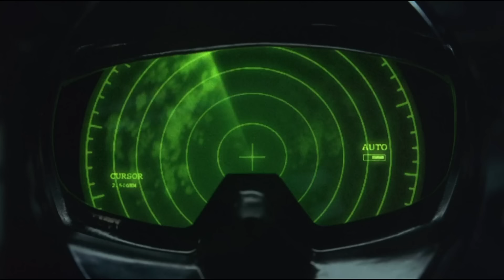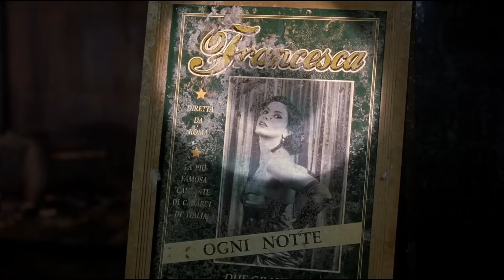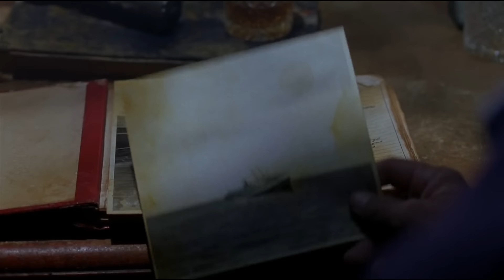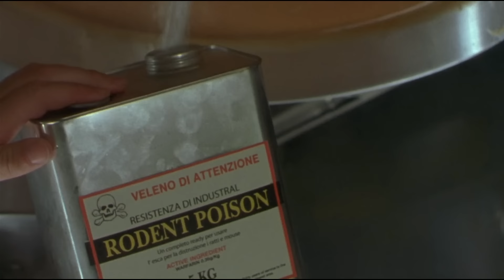Ghost Ship Movie Explained (HINDI) | Ghost Ship Horror film summarized हिंदी / اردو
Ghost ship is a 2002 released horror supernatural movie. The plot revolves around a salvage crew who find a ship full of gold. They decide to claim it not knowing what evil they are getting trapped into.
The ghost ship explained in hindi has many jump scare scenes and is a very thrilling horror movie.

Credits:
Edited by Roger Barton

Production company:
Dark Castle Entertainment
Village Roadshow Pictures
NPV Entertainment

Directed by Steve Beck

Produced by
Joel Silver
Robert Zemeckis
Gilbert Adler